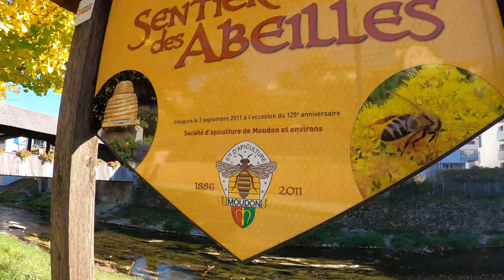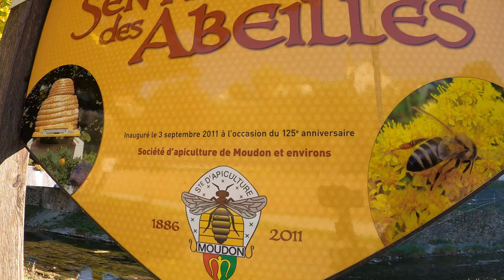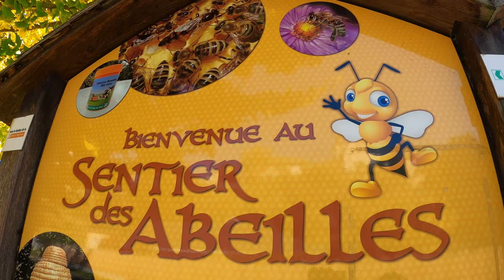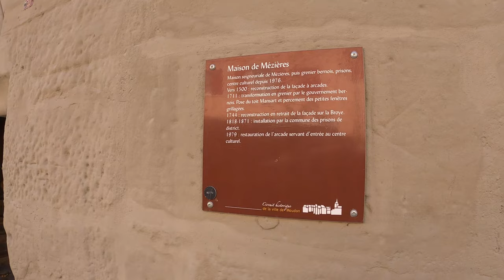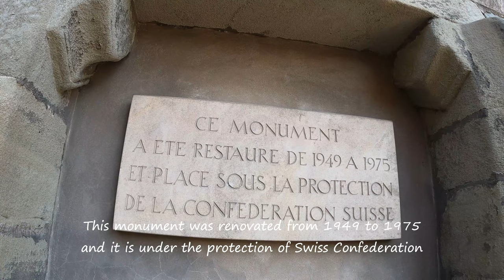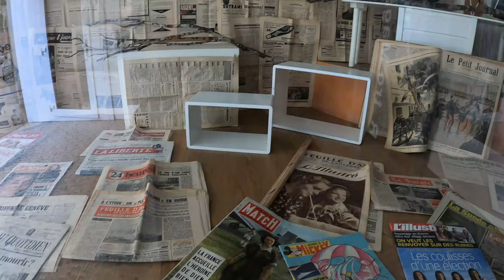Moudon Old Town, One of the most beautiful villages in Switzerland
Hello everyone!
Today, I would like to share with you all another video of Moudon.
Moudon is a municipality in Canton of Vaud, Switzerland, which they speak french.

We can reach Moudon by the public transport, it's about 45mn from Lausanne. It's approximately 26km from Lausanne and 90km from Geneva.

Moudon is listed as one of the most beautiful villages in Switzerland. The monuments and the historical buildings in Moudon are classified as Swiss heritage site of national significance such as the Ancien Grenier, the Swiss Reformed Church of Saint-Étienne, the Fontaine de Moïse, Moudon City Hall, Maison d'Arnay, Maison des États de Vaud, the Loys de Villardin House, the De Rochefort House, the Tacheron House and the Castle tower and upper town.

I hope you enjoy the beautiful landscapes in this video and Moudon is the next destination for your trip to discover.

Pan Gallery